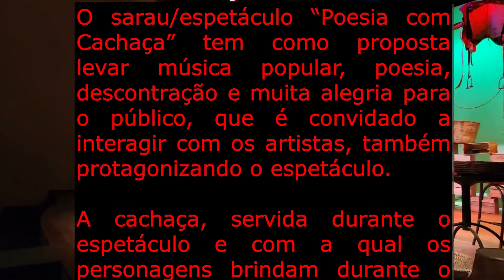Sarau espetáculo Poesia com Cachaça - Grupo Reverso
O sarau/espetáculo “Poesia com Cachaça” tem como proposta levar música popular, poesia, descontração e muita alegria para o público, que é convidado a interagir com os artistas, também protagonizando o espetáculo. Em cena, um cantor e três frequentadores de um bar/boate que, na madrugada, cantam e declamam seus sabores, dissabores e aventuras no amor. A cachaça, servida durante o espetáculo e com a qual os personagens brindam durante o sarau, é utilizada por ser, além de ser uma referência aos poetas boêmios do passado, um importante elemento cultural genuinamente brasileiro.

O trabalho é, ainda, uma referência às origens do teatro na Grécia, quando se bebia vinho, executava canções em celebração às colheitas fartas da uva e a Baco, deus do vinho.

O repertório é composto por grandes clássicos da música sertaneja e por poesias com temas voltados para relacionamentos e aventuras amorosas. Durante o sarau, pode ser servida moderadamente a cachaça aos presentes. A ideia é que todos se embriaguem, não necessariamente de bebida, mas, como diz Baudelaire “De vinho, de poesia ou de virtude”. Ao gosto de cada um.

Realização: Grupo ReVerso

Elenco: Carmélia Cândida, José Roberto Pereira, Marcilene Tavares e Wilsinho da Floresta.